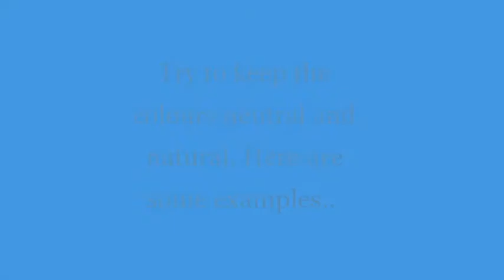Grade 3-4 Botanical Gardens Project - Final Piece (Colouring)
This video details how you should finish your sign for the Botanical Garden trees. Be sure to make your colours neutral (yellows, browns, greens, blues - earth colours)